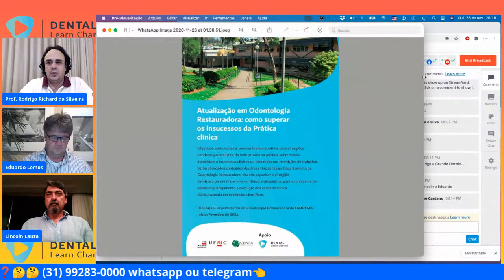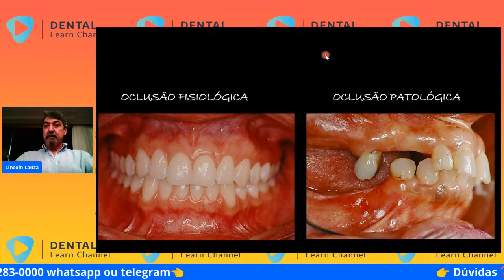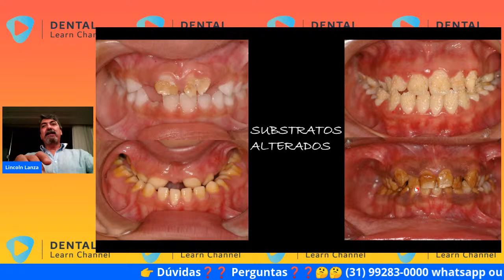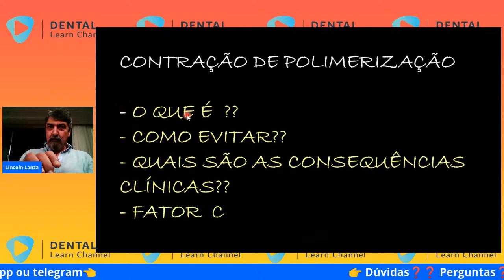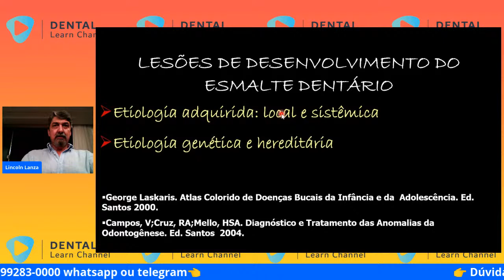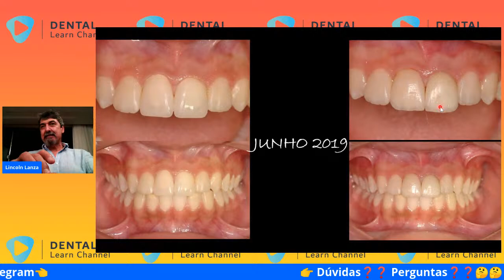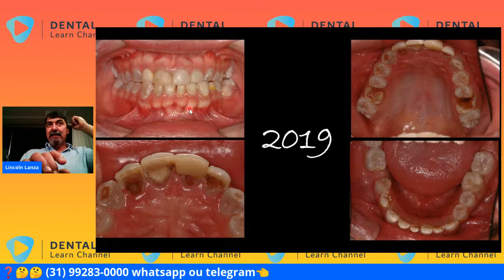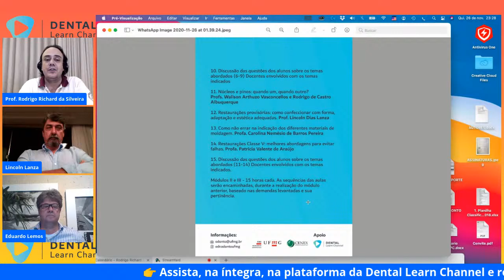A odontologia restauradora aplicada às alterações da odontogênese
Nessa aula, o Professor Lincoln Lanza apresenta as principais aplicações da odontologia restauradora diante das alterações da odontogênese.